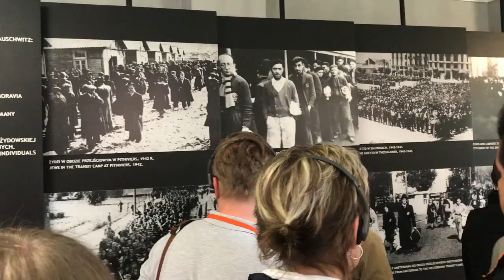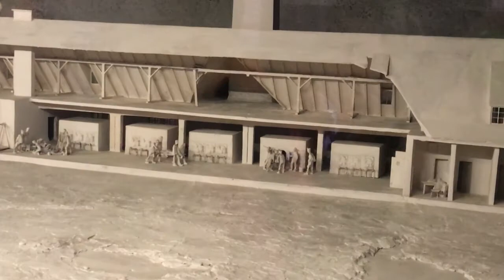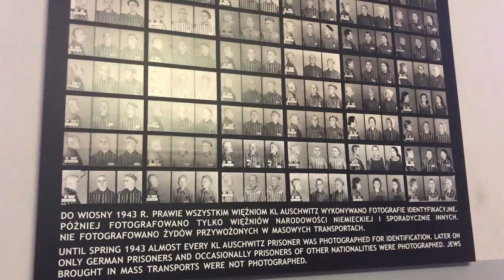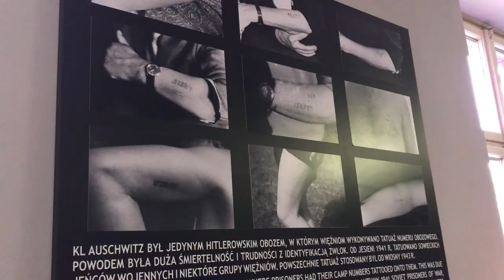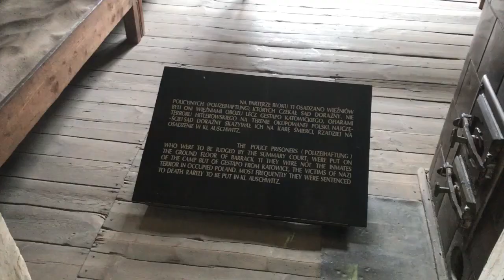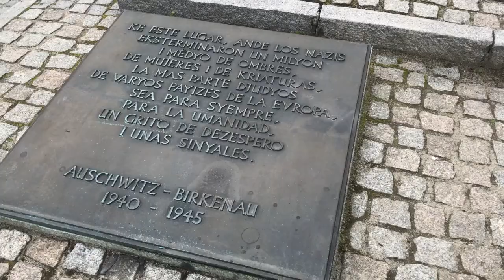Концентрационный лагерь Освенцим / Auschwitz Польша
Комплекс немецких концентрационных лагерей и лагерей смерти, располагавшийся в 1940—1945 годах к западу от Генерал-губернаторства, около города Освенцим, который в 1939 г. указом Гитлера был присоединён к территории Третьего рейха, в 60 км к западу от Кракова.